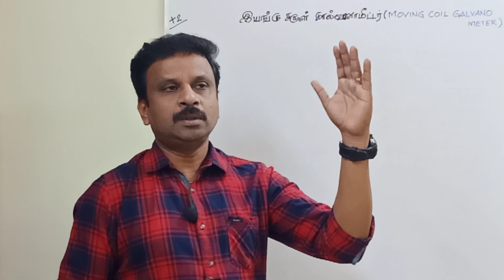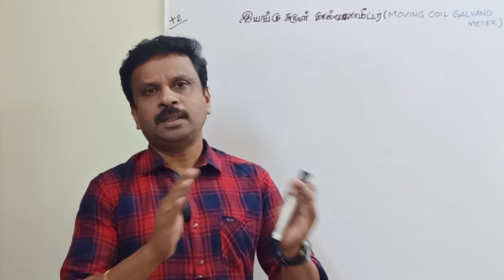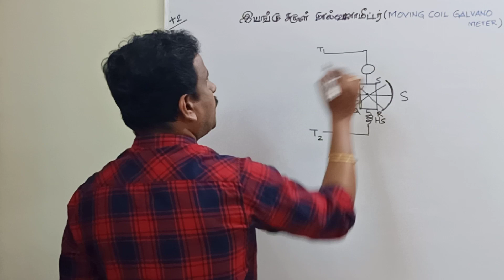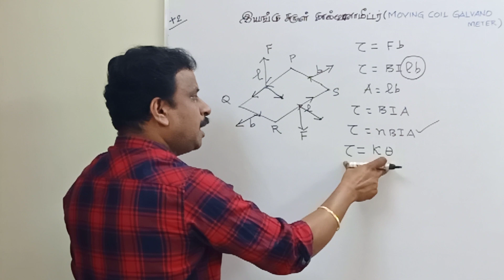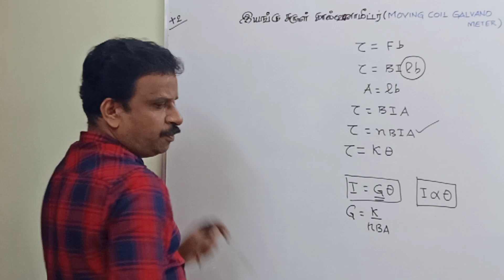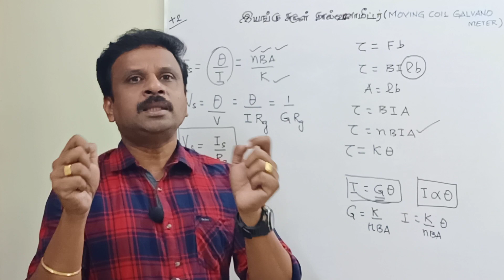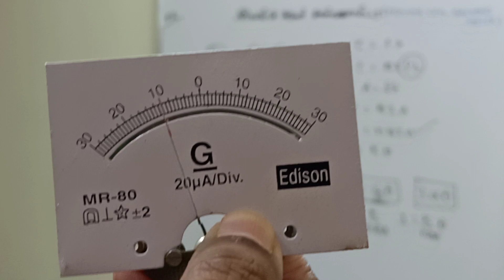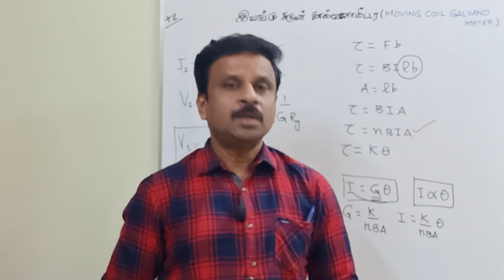MOVING COIL GALVANOMETER(இயங்கு சுருள் கால்வனோமீட்டர்)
How a moving coil galvanometer measures current here is the explanation with demo